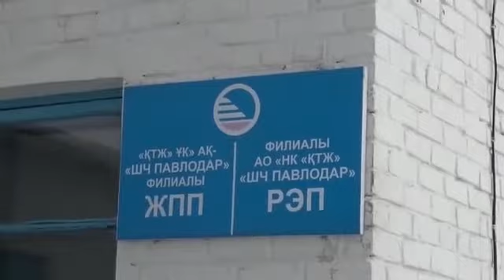Задержан руководитель павлодарского филиала НК "КТЖ"